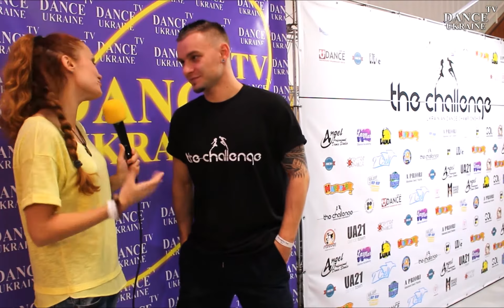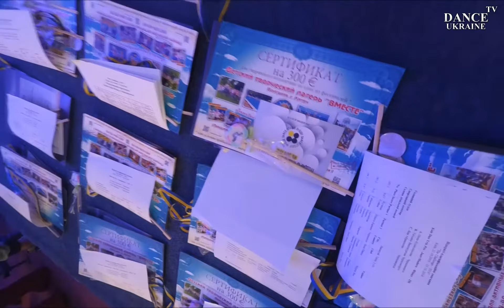Евгений Кулаковский о the Challenge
Евгений Кулаковский рассказал о концепции фестиваля the Challenge, о судействе и о наградах!
Ждите вскоре полный репортаж с фестиваля.